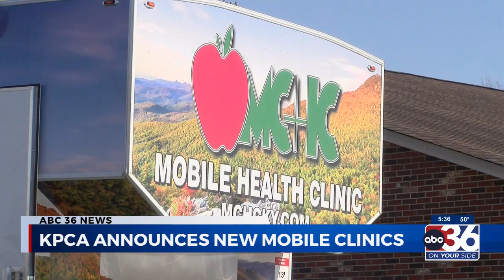020624 KPCA announces new mobile clinics